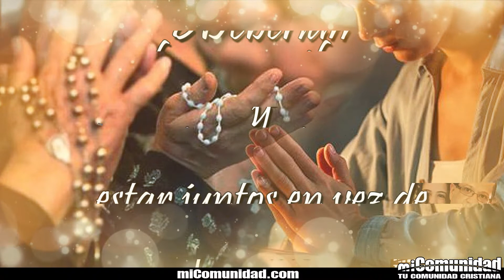¿Deberían los evangélicos y los católicos estar juntos en vez de separados?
(miComunidad.com) ¿Deberían los evangélicos y los católicos estar juntos en vez de separados? Antes de que podamos considerar cuestiones relativas a los evangélicos y los católicos, debemos definir algunos términos. Evangélico es un término relativamente nuevo y está perdiendo rápidamente su significado. Viene de la palabra griega euangelion, que significa “buenas nuevas” o “evangelio“, y los evangélicos incluyen a todos aquellos dentro del protestantismo que profesan a Jesús como Señor y Salvador, enfatizan una relación personal con Cristo y creen que tienen el mandato de difundir ese bien. noticias para todos (Mateo 28:19-20). Esa ideología se expresa en muchas formas y a través de muchas iglesias como Bautista, Metodista, Pentecostal e Independiente. Pero el evangelismo no es una denominación en sí misma; tenía la intención de representar a todos los creyentes nacidos de nuevo en todo el mundo, aquellos a quienes la Biblia llama el “cuerpo de Cristo” (1 Corintios 12:27) o “la iglesia” (Colosenses 1:18, 24; Efesios 1:23; Hechos 15:30).

Los católicos, sin embargo, ven su organización particular como la única iglesia verdadera y todos los no católicos como desobedientes. Por lo tanto, el concepto de que católicos y evangélicos adoren juntos tiene problemas desde el principio. Las diferencias entre el catolicismo y el evangelismo son reales, como dejó en claro la Reforma. Los evangélicos citan las muchas ideas y prácticas no bíblicas del catolicismo como razón suficiente para ver a los católicos con escepticismo. Si bien hay cristianos sólidos, nacidos de nuevo dentro de la Iglesia Católica, y hay personas no salvas dentro de la comunidad evangélica, las teologías y prácticas son tan opuestas que la cooperación espiritual o eclesiástica es difícil, si no imposible. Para fusionar iglesias, los católicos tendrían que dejar de ser católicos, y los evangélicos tendrían que pasar por alto las muchas prácticas católicas no bíblicas. Tanto para los evangélicos como para los católicos, tal compromiso constituiría una violación de la conciencia.

Siempre debemos buscar la paz y la armonía cuando hacerlo no viole la verdad de Dios (Romanos 12:18). Hay muchos temas sociales en los que católicos y evangélicos están de acuerdo, como el aborto, la homosexualidad, la moralidad y ayudar a los pobres. Debemos esforzarnos por trabajar juntos por el bien común siempre que sea posible. Un evangélico no debe negarse a servir en un comedor de beneficencia porque el cocinero sea católico. Y un católico debería estar dispuesto a unir su voz a la de los evangélicos para oponerse al aborto a pedido. De esta manera, católicos y evangélicos pueden trabajar juntos.

Todas las personas de fe deben investigar las costumbres y prácticas religiosas que les han sido transmitidas y negarse a conformarse con cualquier cosa que no sea la verdad inalterada de Dios. Aquellos que fueron criados como católicos nunca tuvieron la oportunidad de examinar las creencias que se les dieron. Y aquellos que se criaron en iglesias evangélicas nunca deberían asumir que están bien con Dios simplemente porque se aferran a las cinco solas de la Reforma. Hacerlo es seguir el mismo patrón de religiosidad seguido por los católicos inconversos.

Ya sean católicos o evangélicos, todos debemos acercarnos a Dios de la misma manera, o no podremos venir en absoluto. No venimos a Él a través de un santo, María o el bautismo. No nos reconciliamos con Dios cantando oraciones memorizadas, siguiendo rituales o asistiendo a la iglesia o la misa. Cada uno de nosotros debe acudir a Él confesando humildemente nuestro pecado y entregando nuestras vidas al señorío de Jesús (Juan 14:6; 15:14). Debemos creer que Jesucristo es el Hijo de Dios, que dio Su vida en una cruz para pagar por nuestro pecado, y que Dios lo levantó de los muertos (Romanos 10:9-10; 1 Corintios 15:2-5; Juan 3:16-18).

Encontrar una iglesia que nos ayude a crecer no es parte de garantizar nuestra salvación, pero es parte de la